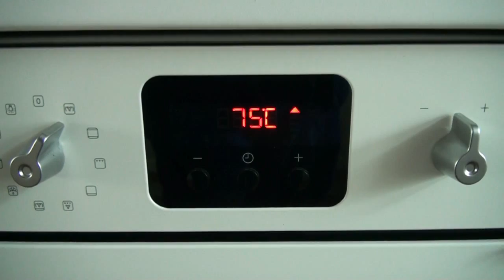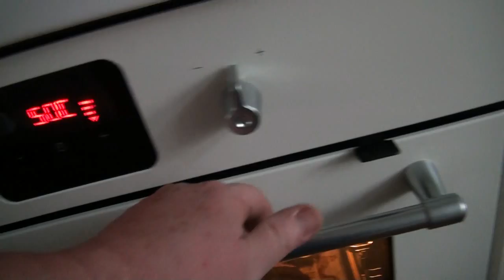SUŠENÉ MASO (BEEF JERKY)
Jak na sušené maso. A rovnou ve dvou variantách: Teriyaki a Worchestrové marinádě.